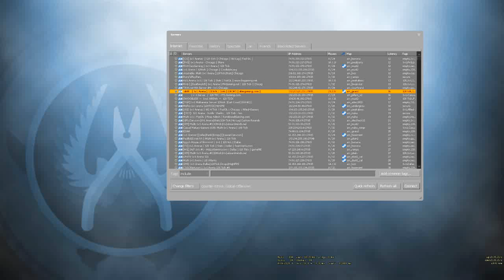THIS GUYS CHEATIN'